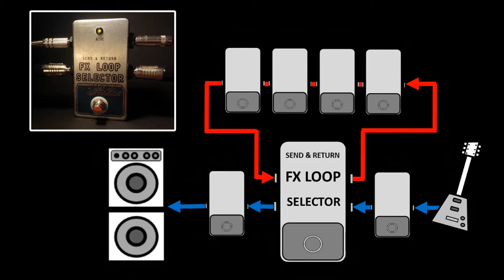SEND & RETURN FX LOOP SELECTOR - Handwired Original Design By Creber Instruments, Devon, England.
This is a basic product demonstration video, created using minimal recording equipment and editing/production techniques, to maintain a raw and honest representation of the function and character of this product. This demonstration uses a Fender Stratocaster, a VOX AC10 (Set to 'clean'/no amp overdrive). Camera audio only.